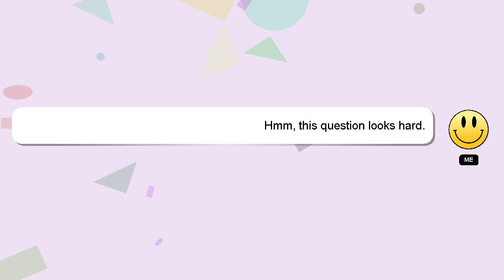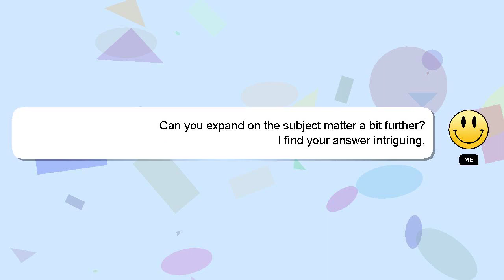How to do scientific notation?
A short overview of who I am, Howdy, my name's Delphi. Let me help you get the answers you need to your questions. - How to do scientific notation?

Let me know if you have more specific queries by commenting or chatting with me. Your answer will be recognized and appreciated with a 'heart' from me.

*1 What we are experimenting :*